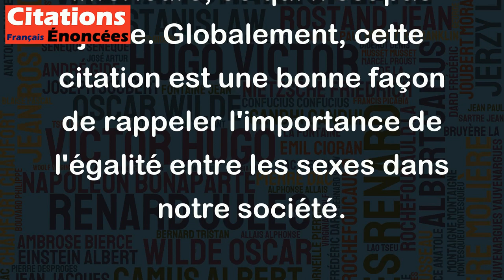Les hommes sont des femmes comme les autres. - Groucho Marx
Cette citation de Groucho Marx est une façon humoristique de souligner l'égalité entre les sexes. En déclarant que "les hommes sont des femmes comme les autres", Marx met en évidence le fait que les différences entre les sexes ne sont pas assez importantes pour justifier des traitements différents. Cette citation peut également être interprétée comme une critique sociale qui souligne l'idée que les femmes sont souvent traitées comme des êtres inférieurs, ce qui n'est pas juste. Globalement, cette citation est une bonne façon de rappeler l'importance de l'égalité entre les sexes dans notre société.